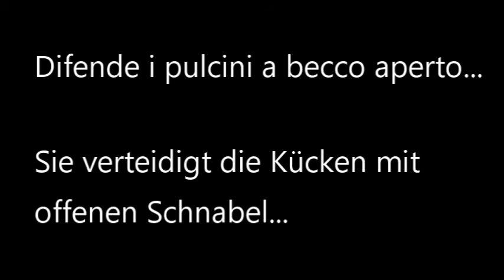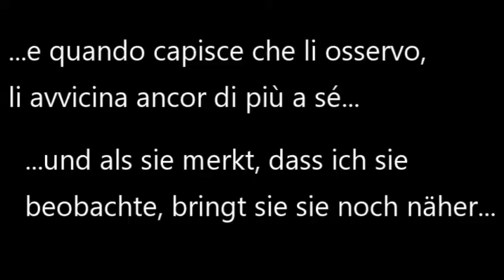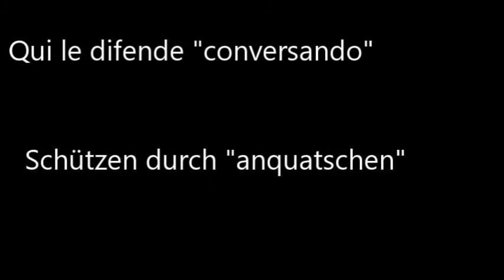Mamma anatra / Mutter Ente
Küssnacht am Rigi, giugno 2021